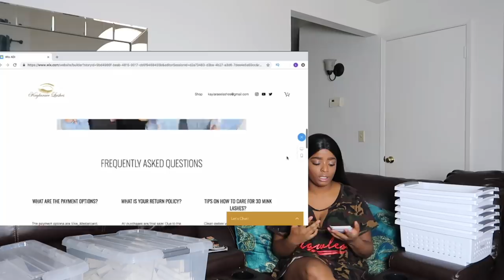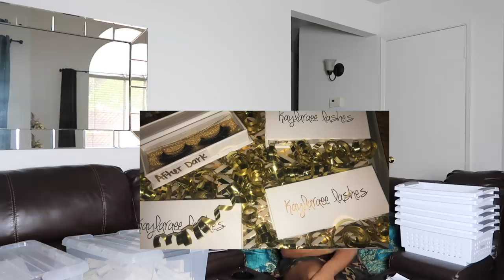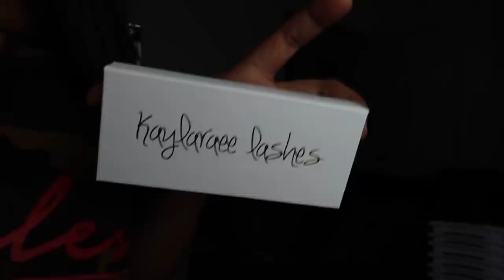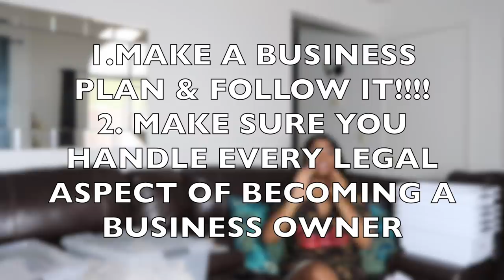I STARTED MY OWN LASH COMPANY! KAYLARAEE LASHES ✨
OMG YESSSSS I STARTED MY OWN LASH COMPANY! KAYLARAEE LASHES OFFERS LUXURY 3D MINK LASHES THAT ARE HAND CRAFTED, CRUELTY FREE, AND CAN BE USED UP TO 25X.

The Morphe X Jaclyn Hill Giveaway is now CLOSED and the winner has been contacted!!!

if you would like to work with me⤵️

if you guys have any questions/comments (drop them down below)